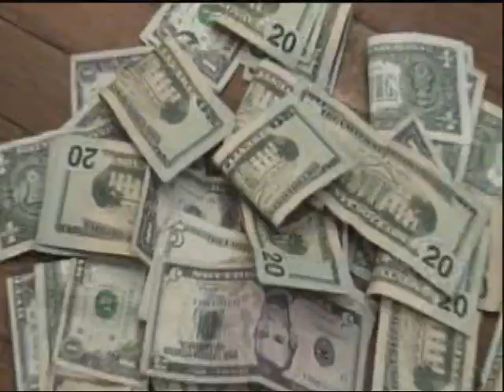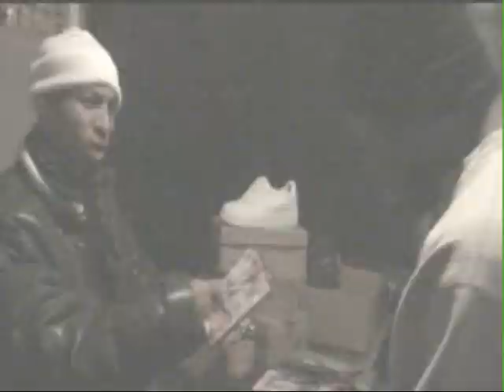BROOKLYN BASH "BALLS IN YA MOUTH" Directed by: ELEVEN